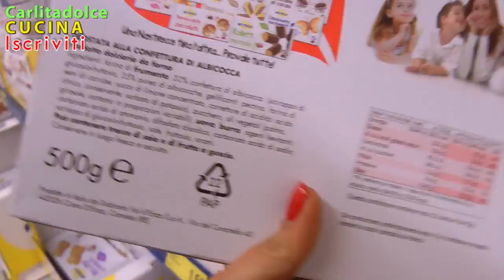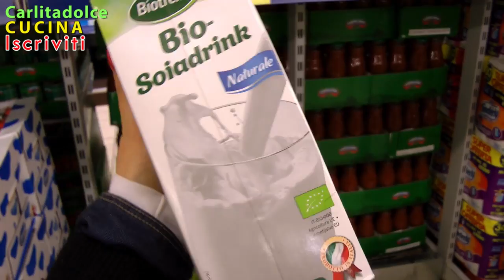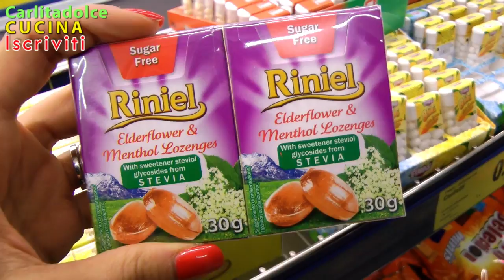SHOPPING AL LIDL!!! - VLOG CARLITADOLCE AL SUPERMERCATO!!! #2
Ragazze visto che vi è piaciuto tanto il primo video vlog al supermercato ecco anche il secondo, fateci sapere dove volete i prossimi video vlog vi accontenteremo prestissimo ^_^ Evviva il cibo bio, noi amiamo fare shopping bio, comprare tante cose buone, cibo biologico, cibo sano e genuino per stare in forma e in salute ;-) Tanti baci dalle vostre sorelle monelle!!!

Pakitopiccante, Carlitadolce & Nancyamara